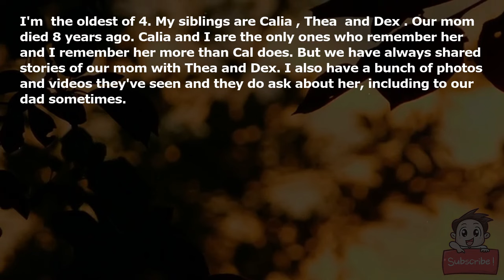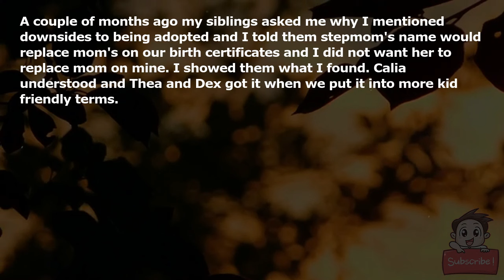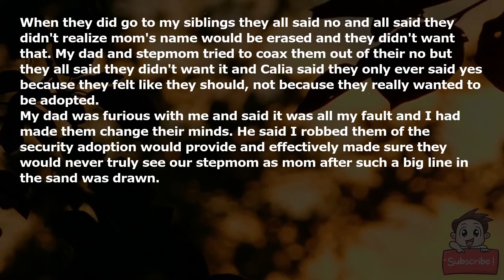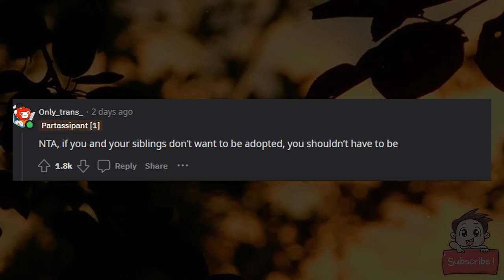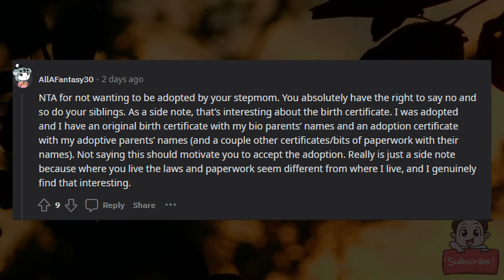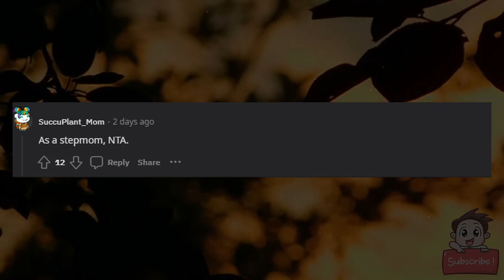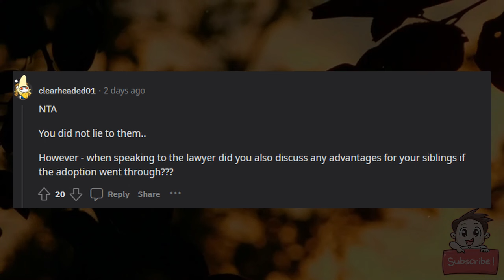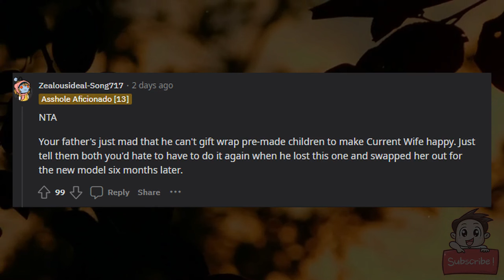AITA for being the reason my younger siblings said no to being adopted by our stepmom?